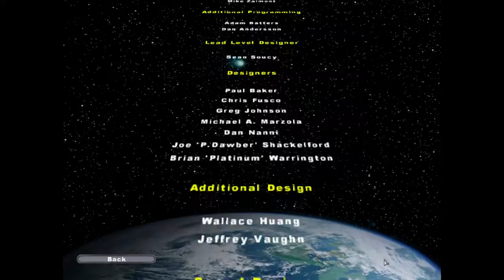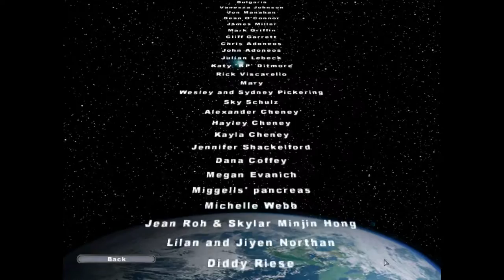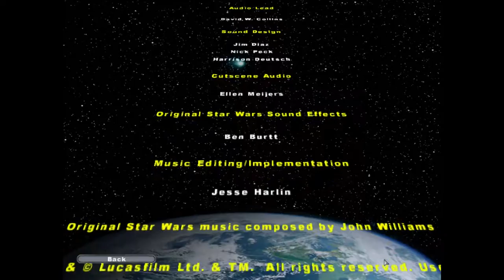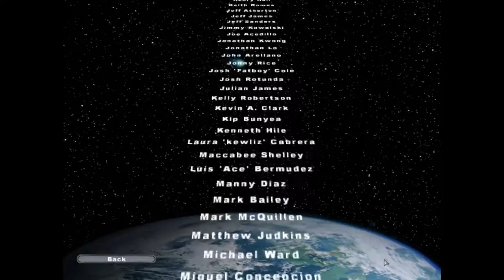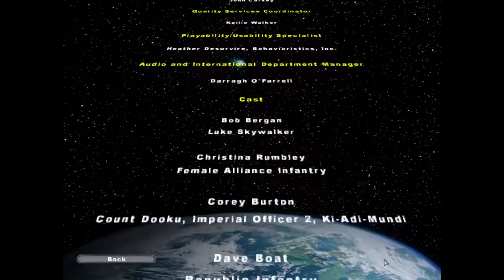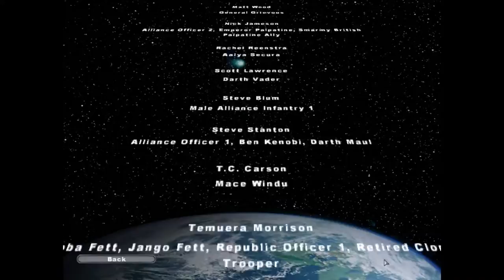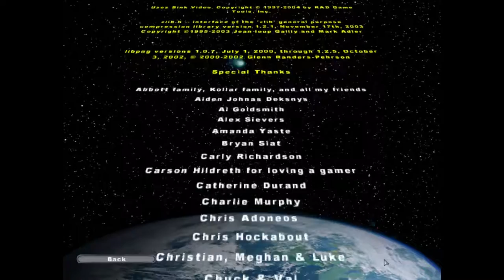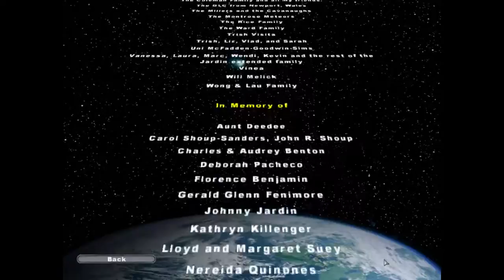The 4 In February Challenge or How I Learned to Love My Steam Library Again. Part 17: Hoth Cross Bun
Morganithor continues The 4 in February Challenge, As Issued by Misterradon. We're on game 3 of 4, Star Wars: Battlefront II.